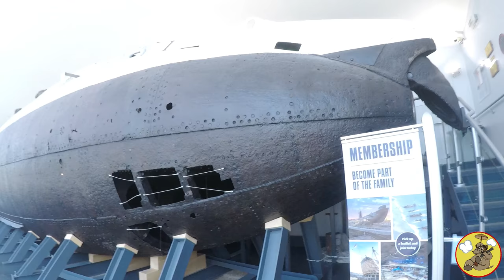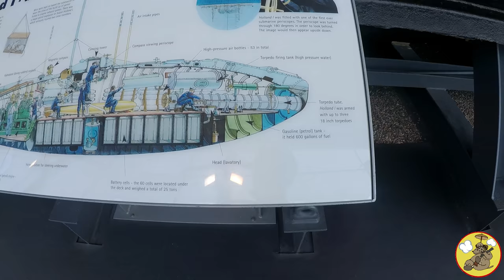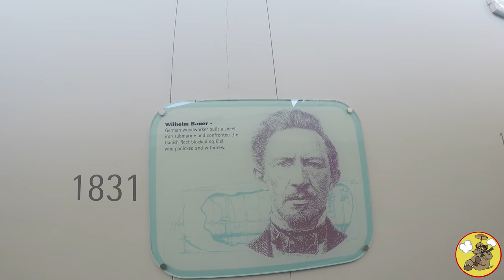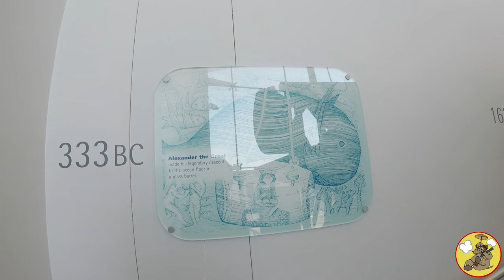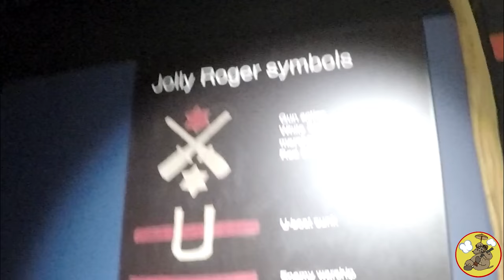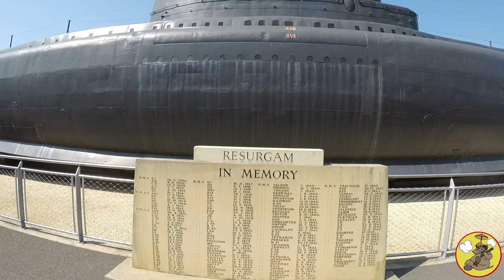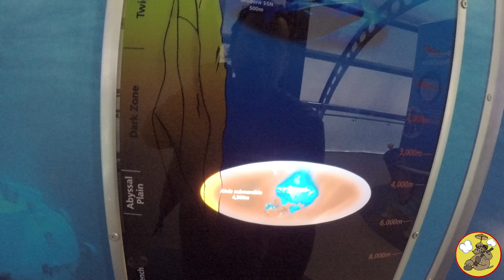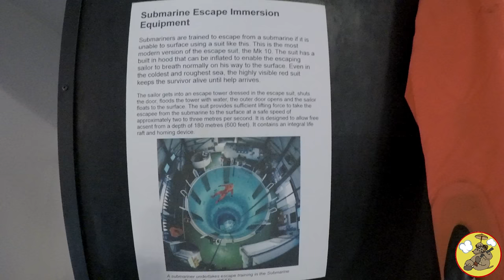Motovlogging History: The Historic Dockyard of Portsmouth - The Royal Navy's Submarine Museum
I recently purchased an annual pass for the Historic Dockyard of Portsmouth and in this visit, I rode my Moto Guzzi V7 down to the Royal Navy's Submarine Museum over the other side of the river in Gosport. I went the pretty way via Loomies and along the coast from Lee on the Solent, taking in the sea breeze and views across to the Isle of Wight. The Royal Navy's Submarine Museum is a fantastic visit ignoring the rest of the Historic Dockyard in Portsmouth, but when you factor in all the amazing attractions to see over there make the annual pass incredible value for money.
I 100% recommend this as a visit, it is incredibly interesting and enjoyable.

My bikes:

2012 Moto Guzzi V7 Stone, aka "Lord Vader" which has been very customised
2017 KTM 390 Duke with LeoVince LV Pro Carbon + decat
2018 Triumph Street Triple R (low ride height) with Yoshimura Alpha T exhaust

My kit:

Rain/Winter:
Rukka textiles, Held Warm n' Dry gloves
Scratching/Trackdays:
Dainese 2-piece leathers, Forcefield back protector, RST supermoto gloves
Boots: Daytona Road Star GTX gortex (all year round awesome)
Chilled rides:
Weise retro jacket, Levis, work boots.

My helmets:

Motovlogging: Nishua Enduro Carbon with paek removed
Trackdays: Arai Chaser V
Commuting with no camera: Schuberth S2
Chilled rides with no camera: Davida Jet "8 Ball"

Cameras:

GoPro Hero Six Black
GoPro Hero Five Black
GoPro Hero Five Session